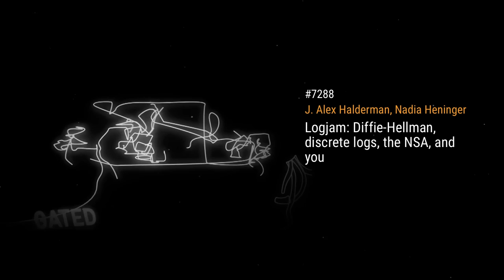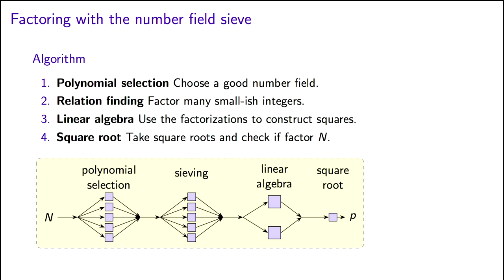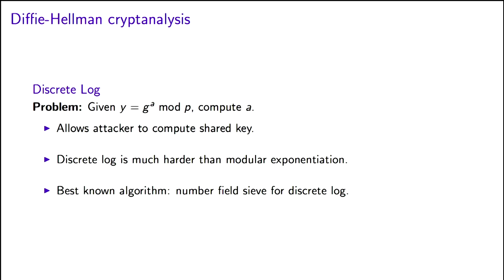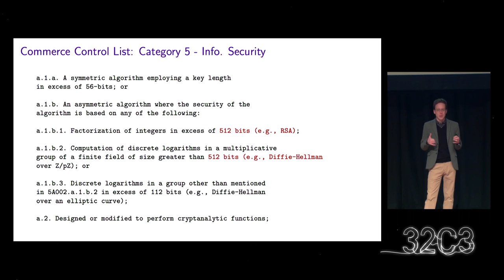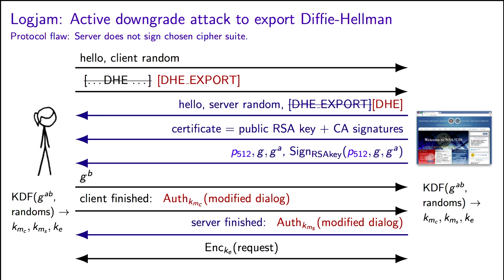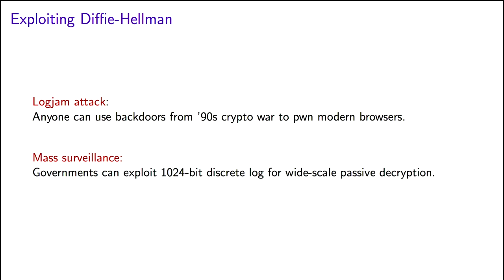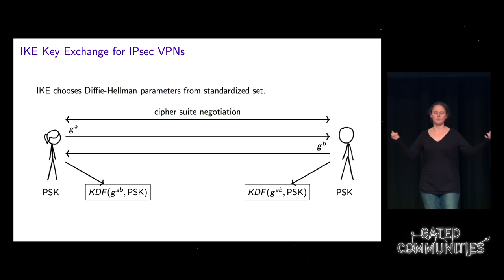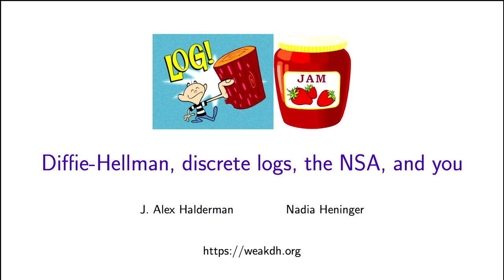J. Alex Halderman, Nadia Heninger: Logjam: Diffie-Hellman, discrete logs, the NSA, and you (deutsche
Earlier this year, we discovered that Diffie-Hellman key
exchange – cornerstone of modern cryptography – is less
secure in practice than the security community believed. In this
talk, we’ll explain how the NSA is likely exploiting this weakness to
allow it to decrypt connections to at least 20% of HTTPS websites, 25% of SSH servers, and 66% of IPsec VPNs.

J. Alex Halderman, Nadia Heninger